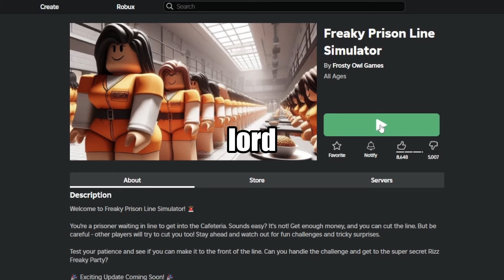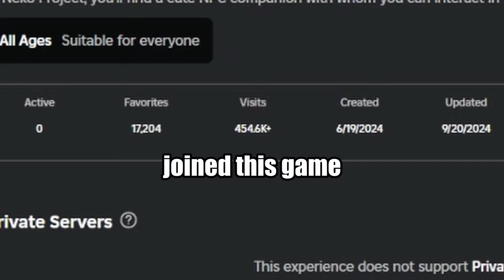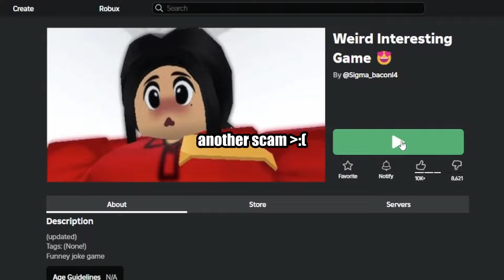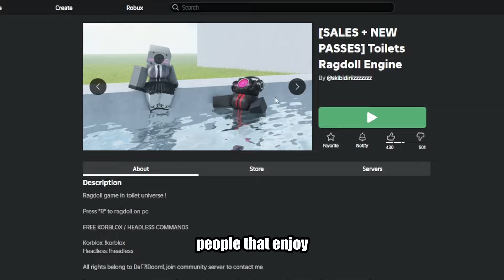CONQUERING WEIRD ROBLOX GAMES..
THESE GAMES TOOK MY BRAINCELLS AWAY..